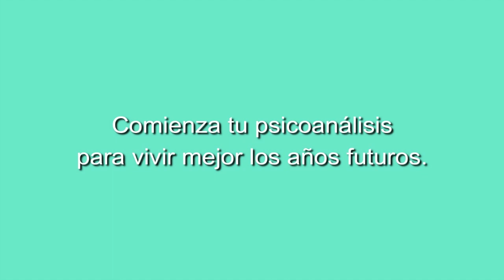167 ELLAS, CONVERSACIONES DIVERSAS: UN AÑO EXCEPCIONAL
167 ELLAS, CONVERSACIONES DIVERSAS: UN AÑO EXCEPCIONAL